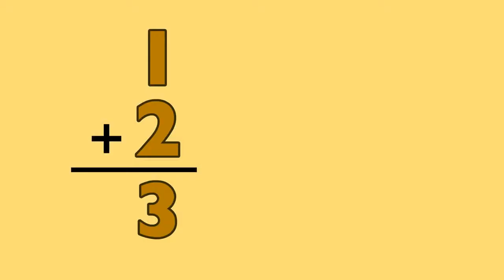sum The New English Dictionary meaning | Vocabulary for Kids | Children's Dictionary